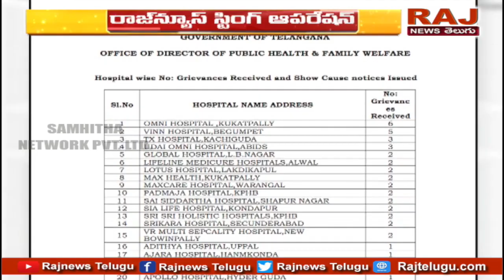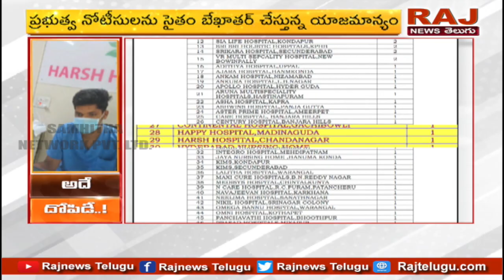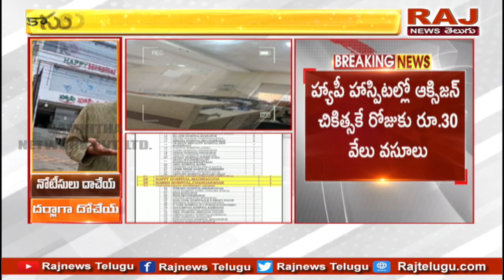రాజ్ న్యూస్ సీక్రెట్ ఆపరేషన్.. ప్రైవేట్ ఆస్పత్రిల గుట్టురట్టు | Raj News Secret Operation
రాజ్ న్యూస్ సీక్రెట్ ఆపరేషన్.. ప్రైవేట్ ఆస్పత్రిల గుట్టురట్టు | Raj News Secret Operation on Private Hospitals | Raj News Telugu